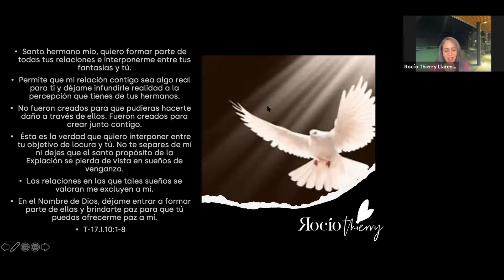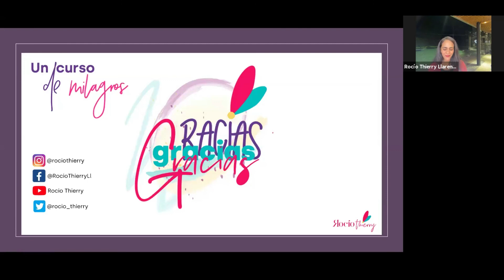SANACIÓN A DISTANCIA 19 MAYO 2021